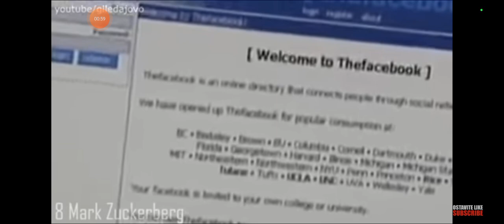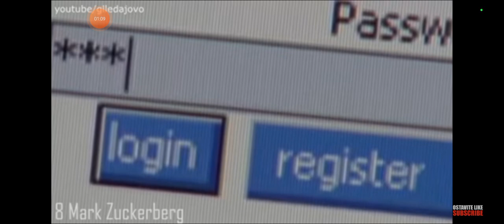Top 10 :NAJBOGATIH LJUDI NA SVETU !! 1